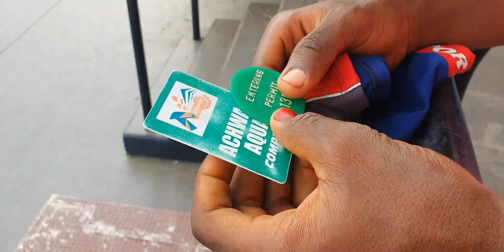BMX UNFINISHED BUSINESS SINCE THE DEATH OF MY BOTH PARENTS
It's been one year since my parents passed away, and I still haven't gotten over it. Their deaths were a pretty big shock to me mentally and physically, mainly because they had been in great health. but I have chosen to use BMX as fuel to keep going.

If you like what we do and want to support,  Pickup a Tshirt :)